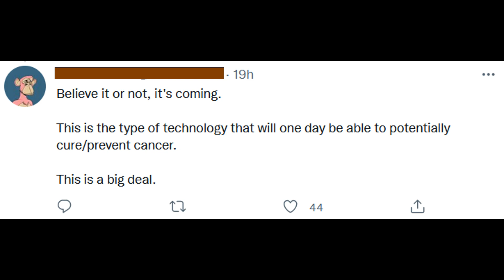You Can't Catch Cancer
a quick one